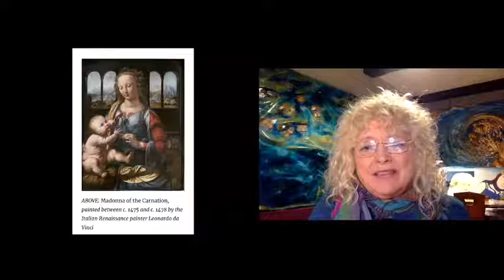Ginger Gilmour - Live 48 - Facebook - Wednesday 01/12/21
I love going Live to share my stories and speak with you all, but if you can't join me live on Facebook every Wednesday then fear not! All of my lives will be uploaded here too, so you never have to miss out!
Enjoy Week 48 on our journey together! 💕